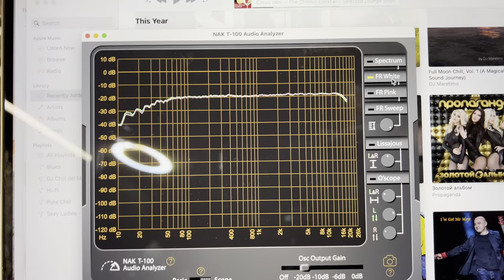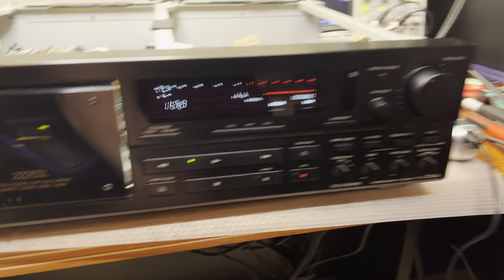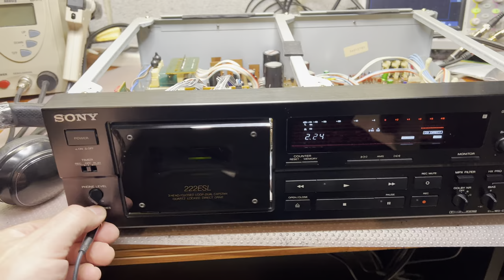Sony TC-K222ESL (Deck 2): Comprehensive Parameters Measurement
In this video, I'll take you through an in-depth examination of the Sony TC-K222ESL (Deck 2), evaluating its technical performance and audio precision. We'll measure the various parameters that contribute to the overall performance of this classic cassette deck, exploring its strengths and areas for potential improvement.

We'll scrutinize its frequency response, wow and flutter, signal-to-noise ratio, crosstalk, and more. These parameters are fundamental in assessing the audio fidelity of a cassette deck and play a critical role in determining the final output quality of your cassette playback and recording.

Join me on this technical journey as we dive into the intricacies of the Sony TC-K222ESL and see how it stands up to the rigors of our testing process. Whether you're an audiophile, a vintage audio gear enthusiast, or simply curious about the science of sound, this video promises to be both informative and engaging.

If you find this content helpful, make sure to like the video, leave your thoughts in the comments section, and don't forget to subscribe for more videos on vintage audio gear and restoration projects.